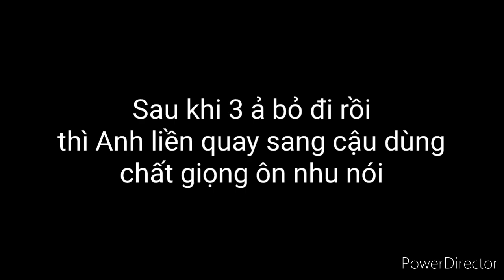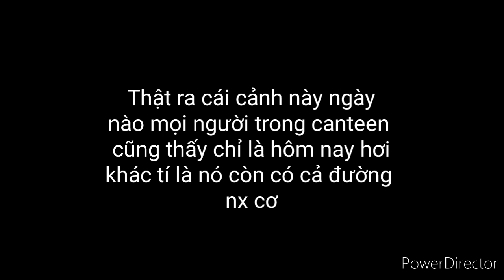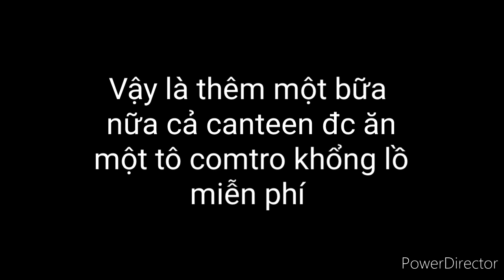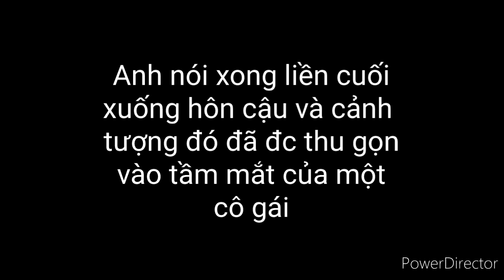[Văn Hiên] Tình Yêu giữa Tổng Tài và Sát Thủ chap 27||Serena Lin